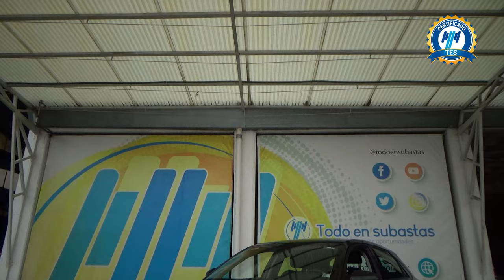Audi / A1 / 2022 - 28947